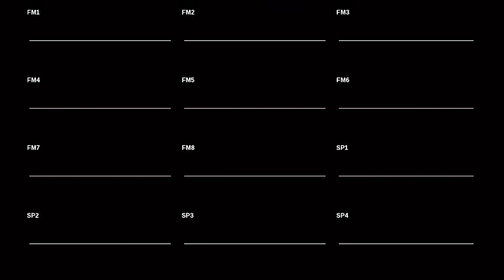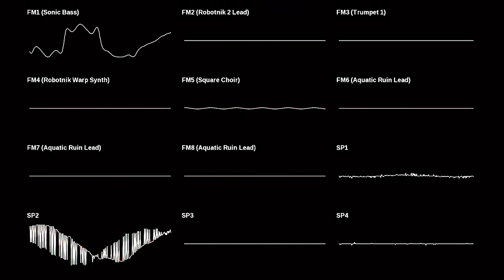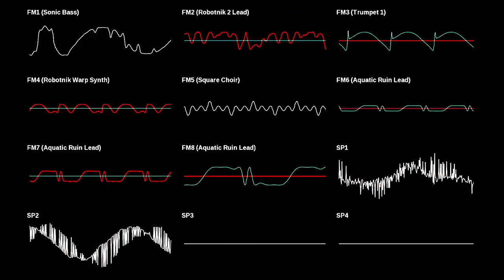Sonic 2 Robotnik - Renditioned